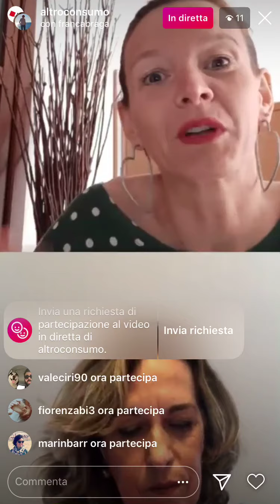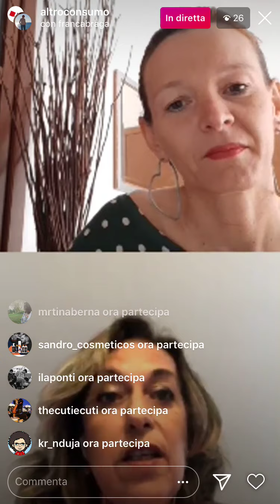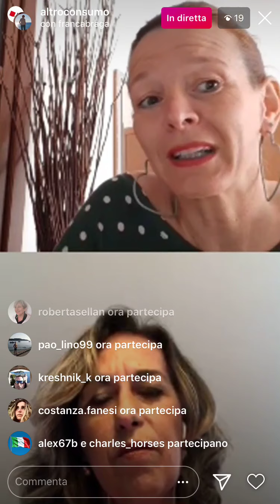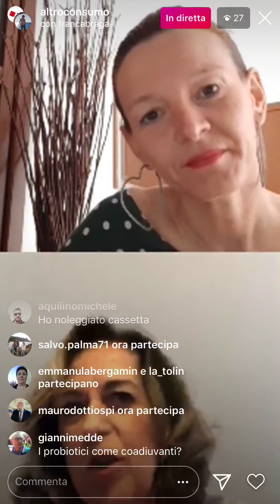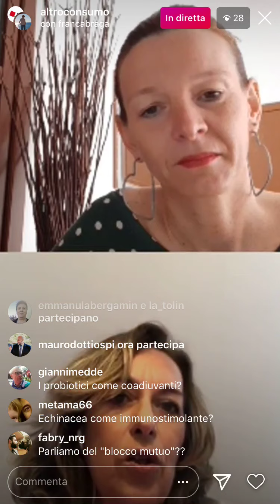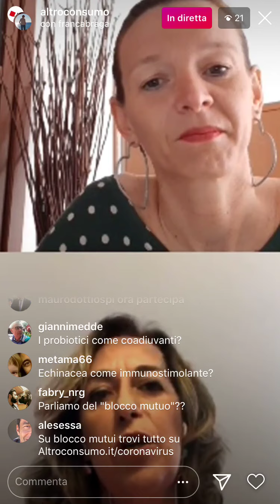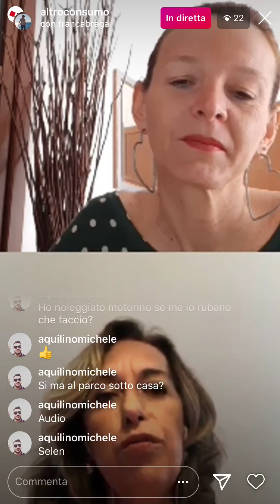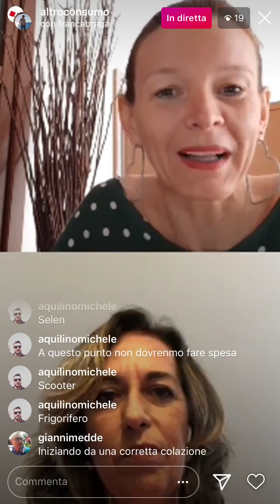Diretta Instagram - Corretta alimentazione ai tempi del covid